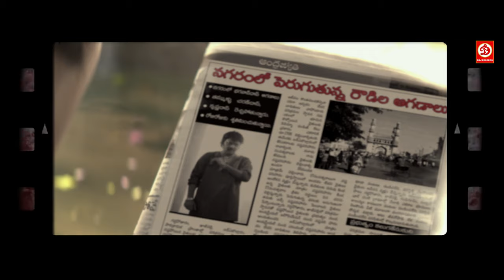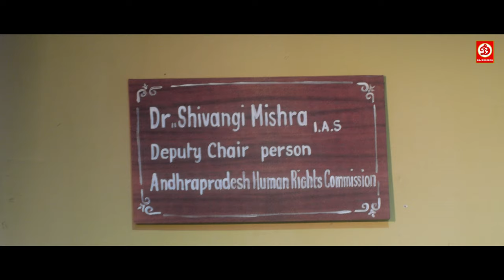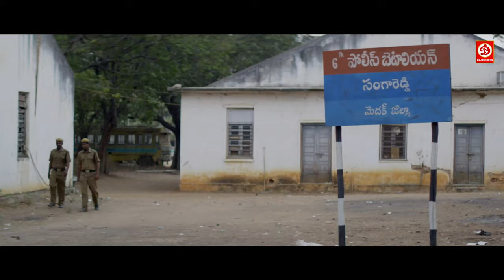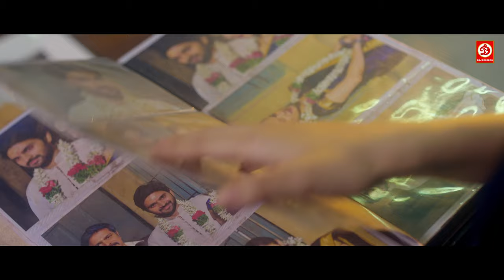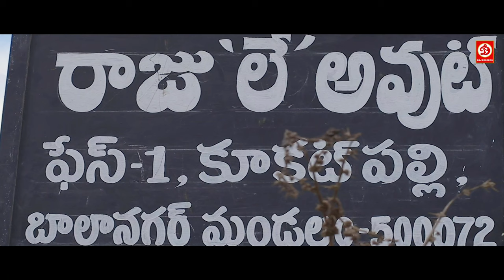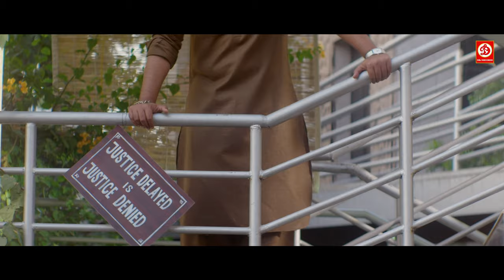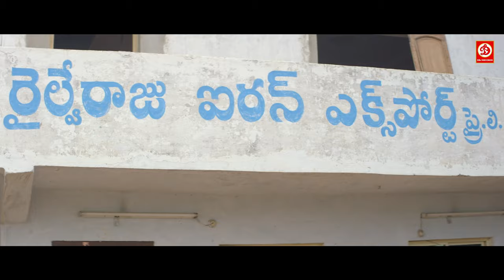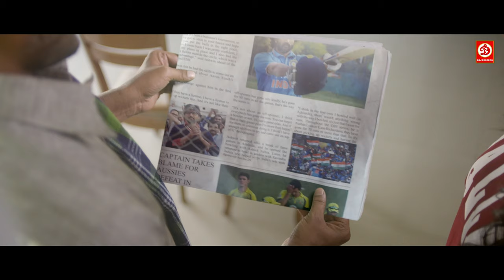Tanya Hope | (HD)-Superhit Action Movie Dubbed In Hindi Full Romantic Love Story | New Telgu Movie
Movie: Rowdy Sarkar
Cast: Sree Vishnu, Tanya Hope
Director: Sagar K Chandra
Producer: Prashanti & KrishnaVijay
Label : DRJ Records